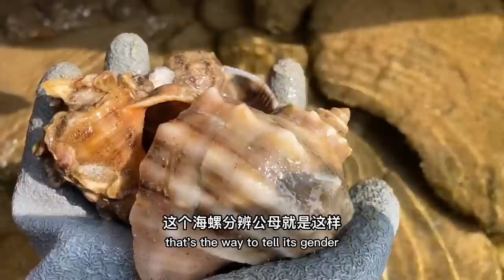Duck eggs&Catch the sea with a nest of duck eggs and 2 sea ducks!